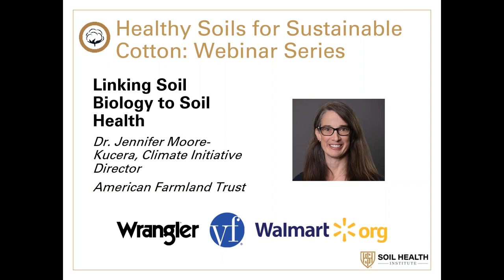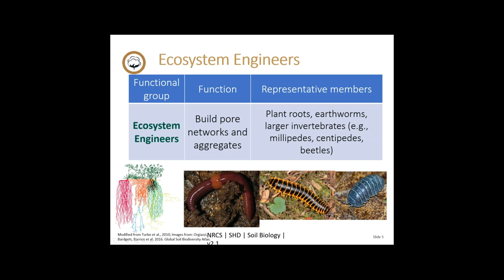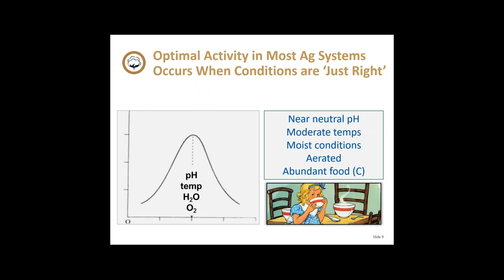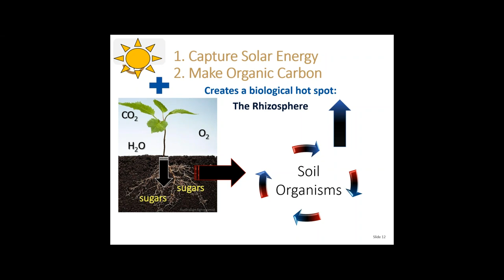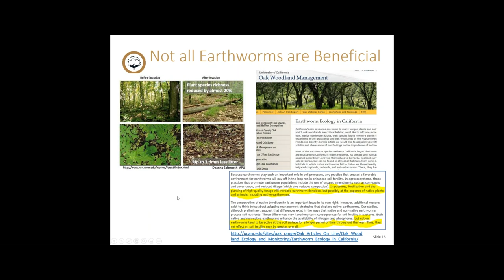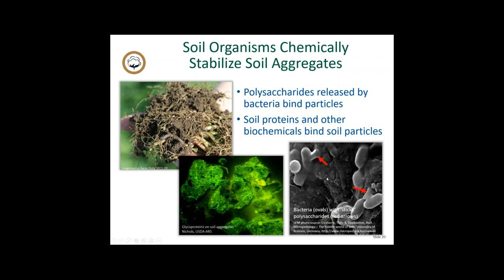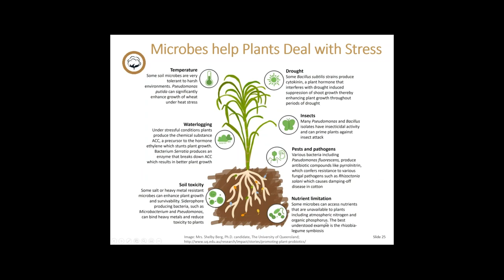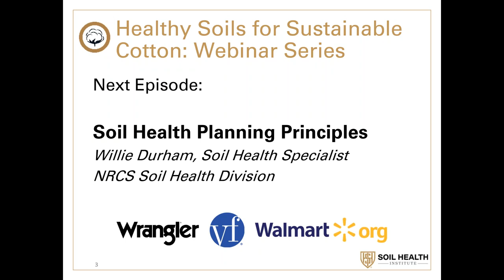Linking Soil Biology to Soil Health: Healthy Soils for Sustainable Cotton Webinar Series, Episode 2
In episode two of the Healthy Soils for Sustainable Cotton webinar series, Dr. Jennifer Moore-Kucera links soil biology to soil health by increasing our understanding of the three functional groups for soil organisms, the soil function activities performed by soil organisms, biological hot spots, and biodiversity in this deep-dive into the relationship between soil health principles and soil biology.

Soils host vast numbers, mass, and diversity of organisms. Soils are often referred to as the most biologically diverse ecosystem on Earth and comprise over 25% of the Earth’s biodiversity. In about an acre of healthy soil, there is roughly 20,000-30,000 pounds of biomass, with 10,000-20,000 of this comprised just of microbes like bacteria and fungi. The biomass of two and a half acres equates to about 20 cows.

The life-force below our feet interacts in phenomenal ways to bring the soil functions that are critical to agricultural productivity. There are three soil organism functional groups that perform in an interactive and complex web-like manner: the ecosystem engineers, biological regulators, and biochemical engineers. All three are involved in carbon cycling, and decomposition of plant and animal residues. When these soil organism functional groups are in balance and working together, they contribute to ecosystem resiliency that allows the ecosystem to bounce back after a disturbance like a flood or drought as well as resist the negative impacts of these disturbances. Soil organisms are critical to helping support overall agricultural sustainability and our food security.

In farming systems, the environment where most soil organisms perform best are those where the conditions are just right. This depends on soil’s pH, temperature, water, and oxygen conditions, as well as food sources.

In a biological hot spot, microbial activity can be 10 to 1,000 times greater than in an adjacent area. A highly functioning soil will support all the biological hot spots: the root zone (rhizosphere), litter layer (detritusphere), earthworm and root channels (drilosphere), pore spaces (porosphere), and aggregate surfaces (aggregatusphere). These hot spots are all integrated and do not work in isolation of each other.

Microbes help plants deal with stress, including stressors such as temperature, waterlogging, soil toxicity, drought, insects, pests and pathogens, and nutrient limitations (Confirmed benefits of crop probiotics on plants, Source We can influence and optimize the interactions of the soil microbiome through crop rotation; cover cropping; 4R fertilizer management (right rate, right source, right placement, right timing); and environment management to minimize stress.

So how do you manage for soil biology? Maximize the presence of plants to manage for hot spots. Minimize disturbance, such as through a no-till practice, to support the biology that builds aggregates and creates pore space. Keep soil covered for habitat protection. Optimize biological nutrient cycling to help form biological hot spots and a diverse population. Optimize plant-microbe interactions to build plant defense, nutrient cycling, and access to water. These can be achieved by following the soil health principles of minimizing disturbance and maximizing soil cover to protect soil aggregates and organic matter; and maximizing the presence of continuous living roots and maximizing biodiversity to feed and fuel soil biology (Modified from USDA-Natural Resources Conservation Service ‘Principles for High Functioning Soils’ fact sheet, Source

Dr. Moore-Kucera is the Climate Initiative Director at American Farmland Trust, where she directs the “Farmers Combat Climate Change” Initiative and oversees efforts to develop state-level policies and programs in U.S. Climate Alliance states. The Farmers Combat Climate Change Initiative helps farmers, ranchers, and landowners play a role in reducing the growing threat of climate change while also increasing food production, improving soil health, and protecting farmland for future generations. Dr. Moore-Kucera is an adjunct faculty in the Crop and Soil Science Department at Oregon State University.

The Healthy Soils for Sustainable Cotton webinar series will allow viewership and participation in soil health training for cotton producers who were unable to attend the training field day workshops or advanced trainings. The goal of the project is to quantify, expand and verify the productivity and environmental benefits of the soil management systems used by cotton producers. Healthy Soils for Sustainable Cotton is supported through the generosity of the Wrangler® brand, the VF Corporation Foundation, and the Walmart Foundation.